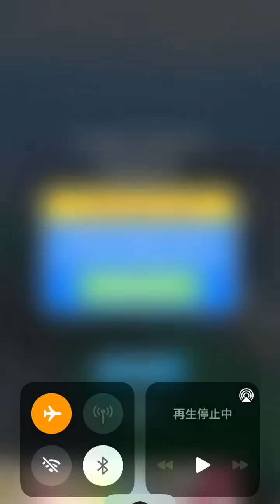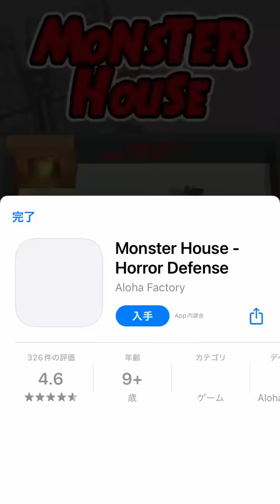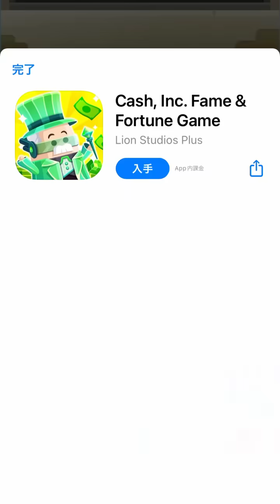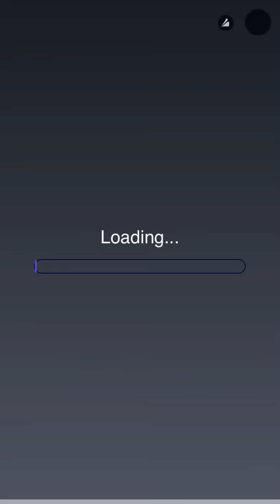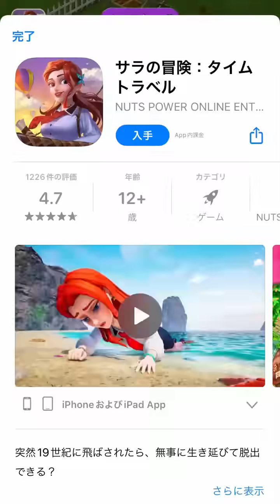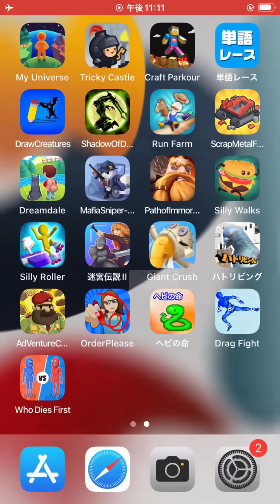車で特攻するゲームがヤバかった。【GIANT CRUSHER】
カジュアルゲームのループするまでが
ここ最近マジで早くなってきてます。

もう少し作り込まれたクソゲーがやりたい…